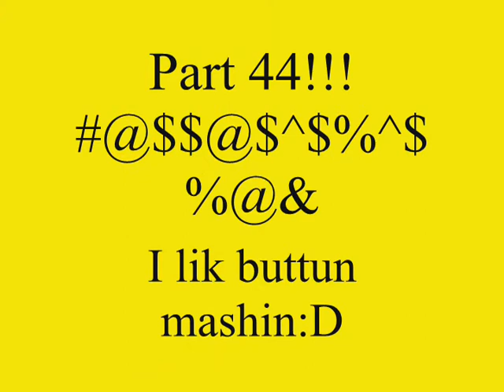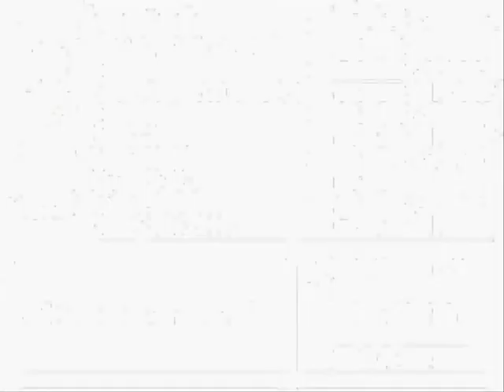Lets Play Pokemon Yellow Version Part: 44- Are You Satisfied?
Yay! ITS SUMMAH TIME

And I recorded this yesterday so Im returning Left 4 Dead today. Sorrry :[[